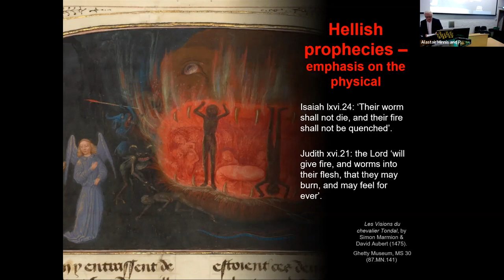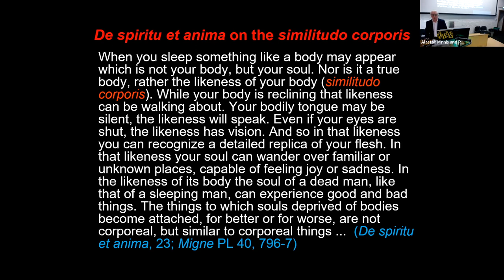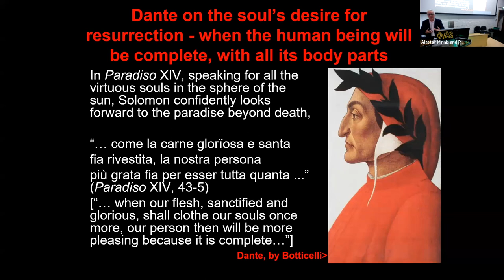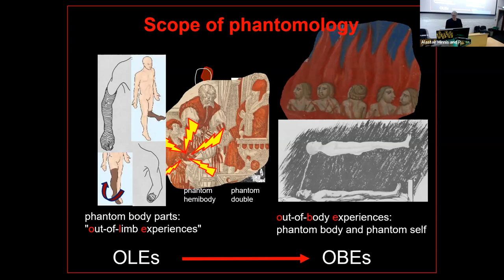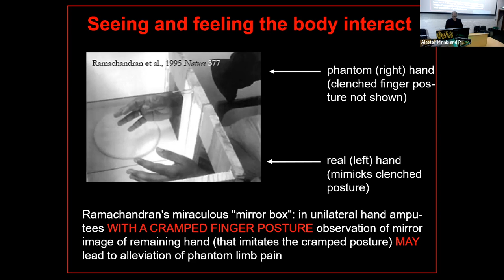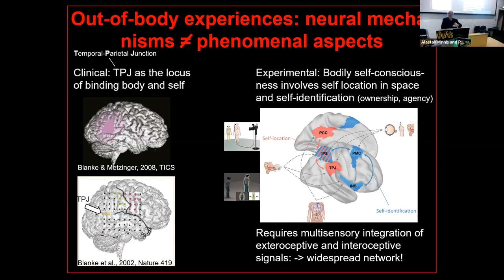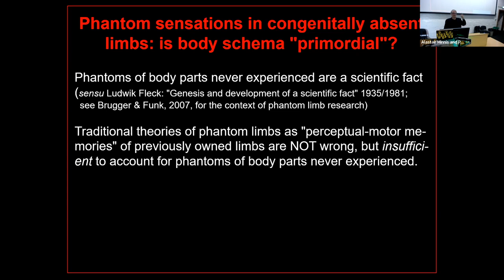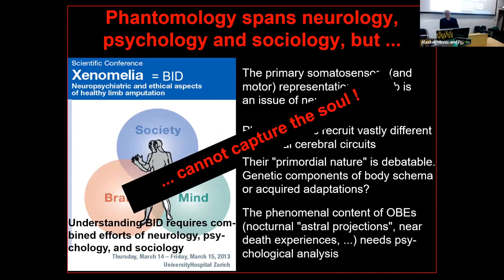Phantomology: from soul to brain. Medieval Studies meets Neuroscience.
Speakers:
Alastair Minnis, Douglas Tracy Smith Professor Emeritus at Yale.
Peter Brugger, Emeritus Professor of Behavioral Neurology at the University of Zurich.

Autumn term 2022 York Medieval Lecture (18 October 2022)

This joint lecture investigates what the speakers are calling 'phantomology',  ranging from medieval theology to modern neuroscience. Alastair Minnis explains how St Augustine and some successors argued for the existence of a body-in-the-soul, as revealed in out-of-body experiences (OBEs). Some thinkers believed that this explained how, after death, people could continue to experience pain (in hell and purgatory) or pleasure (in heaven). Peter Brugger proceeds to delineate stages of modern 'soul research', defining phantomology as the science of the body-in-the-brain, i.e. of a representation of corporeality as manifesting in phantom limbs, phantom doubles, and 'phantom vision' in OBEs. Neuroimaging studies is also considered, but clinical observations are emphasized. In this way, Medieval Studies is put in a creative conversation with contemporary neuroscience and clinical practice.

We apologize for the lack of captions on this video. There was an issue with the caption recording.

Sponsored by the Centre for Medieval Studies (York), Fordham Center for Medieval Studies, Henry Pirenne Institute of Medieval Studies (Ghent), Centre for Medieval Literature (York and Odense) and Universidade Santiago de Compostela.

Alastair Minnis is the Douglas Tracy Smith Professor Emeritus of English at Yale University, holds honorary professorships from the universities of York and St Andrews, and is an Honorary Member of the Royal Irish Academy

Peter Brugger, PhD, is professor emeritus of behavioral neurology and neuropsychiatry at Zurich University. He is head of the Neuropsychology Unit of one of the leading Swiss Rehabilitation Centers, the Clinic Valens